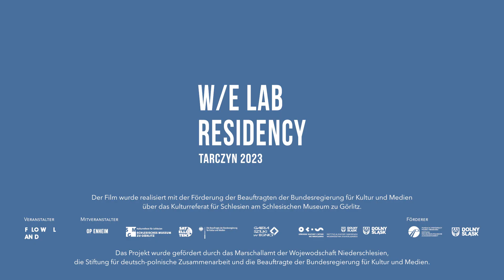W/E LAB 2023: Lisa Maria Baier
LISA MARIA BAIER & W/E LAB 2023
In einer Serie von kurzen Filmporträts stellen wir Künstlerinnen und Künstler des Programms W/E LAB 2023 vor. Hier: Lisa Maria Baier

W/E LAB (West/East Laboratory) steht für ein deutsch-polnisches Künstlerresidenzprogramm, das 2023 erstmalig durchgeführt wird. Sechs junge Kunstschaffende (bis 35 J.) deutscher, polnischer, ukrainischer und französischer Herkunft – verbunden mit Sachsen und Niederschlesien – die sich für Fragen der Erinnerungskultur und Identität im deutsch-polnischen Kontext interessieren, haben im Juni und Juli 2023 eine monatliche Künstlerresidenz im niederschlesischen Tarczyn bei Wleń (Lähn) absolviert. Lisa Maria Baier, Theo Guicheron-Lopez, Oscar Lebeck, Patrycja Plich, Bartłomiej Puch, Viktoriia Tofan und Anastasiia Zazuliak haben sich mit der lokalen Geschichte und Gegenwart beschäftigt und diese künstlerisch in ihren Arbeiten interpretiert. Nach der Präsenzphase mündet das Projekt W/E LAB in eine Reihe von öffentlichen Präsentationen, die bis Ende 2023 in Legnica, Tarczyn, Görlitz und Wrocław stattfinden.

W/E LAB wird organisiert von der Stiftung FLOWLAND aus Tarczyn in Zusammenarbeit mit der Stiftung OP ENHEIM aus Wrocław, dem Zentrum für Kunst und Kultur OKiS aus Wrocław, der Kunstgalerie Legnica sowie dem Kulturreferat für Schlesien am Schlesischen Museum zu Görlitz.

Das Projekt wird 2023 gefördert durch die Beauftragte der Bundesregierung für Kultur und Medien, die Stiftung für deutsch-polnische Zusammenarbeit und das Marschallamt der Wojewodschaft Niederschlesien.

Der Film wurde realisiert mit der Förderung der Beauftragten der Bundesregierung für Kultur und Medien im Auftrag des Kulturreferates für Schlesien am Schlesischen Museum zu Görlitz.

Produktion: Michał Stenzel, 2023